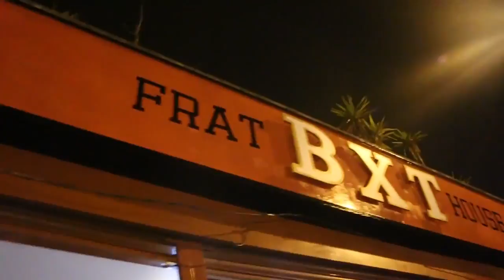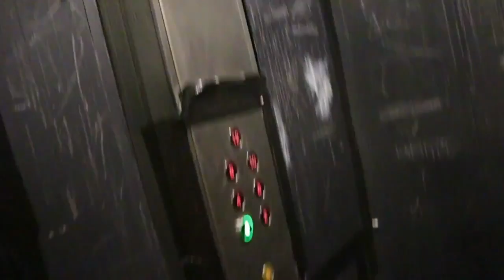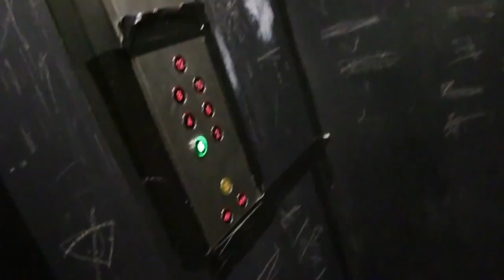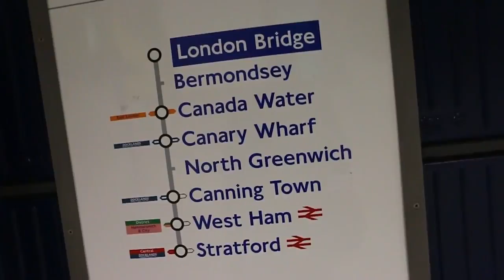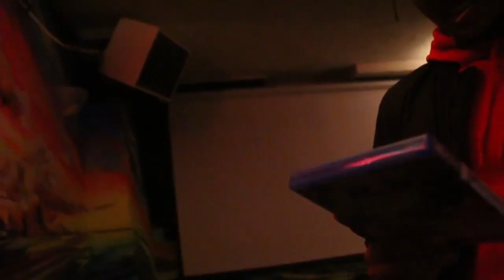SE1 EP13 Call me HANCOCK (Vlog 13)